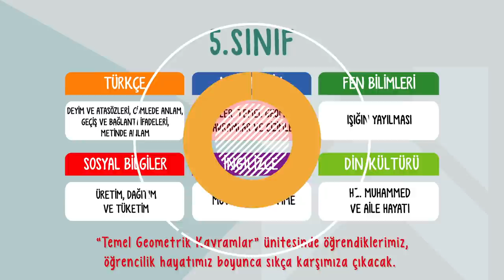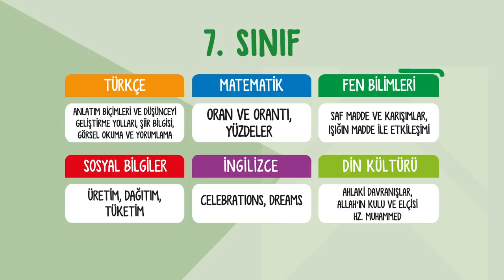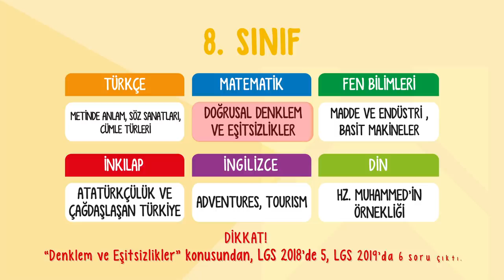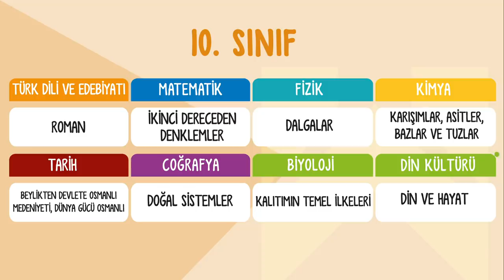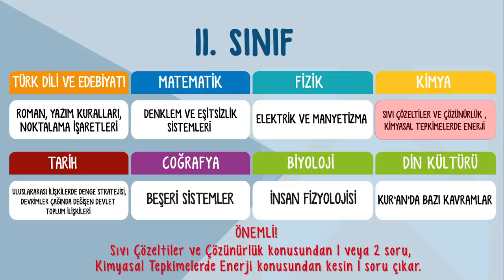Mart Ayı Müfredatında Hangi Konular Var? 📚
Uzaktan eğitim sürecinde Mart  ayı boyunca hangi konulardan sorumlusunuz? Dikkat etmeniz gereken konular neler? 5'ten 11. sınıfa kadar sizler için anlattık!🤓
Giriş- 00:00
5. Sınıf Müfredatı: 00:29
6. Sınıf Müfredatı : 00:46
7. Sınıf Müfredatı : 01:42
8. Sınıf Müfredatı : 01:58
9. Sınıf Müfredatı : 03:16
10. Sınıf Müfredatı : 03:34
11. Sınıf  Müfredatı: 03:55